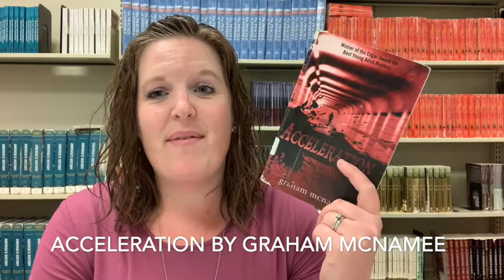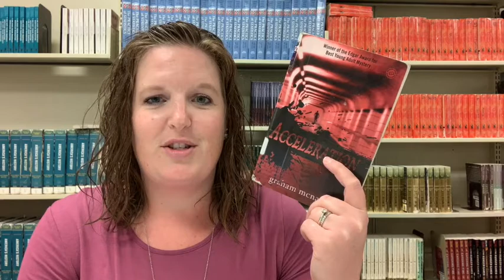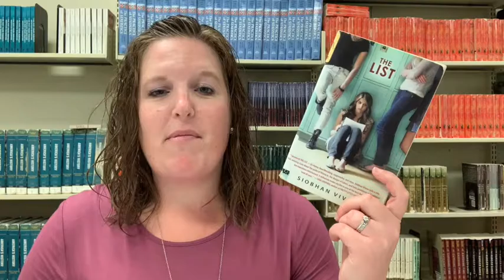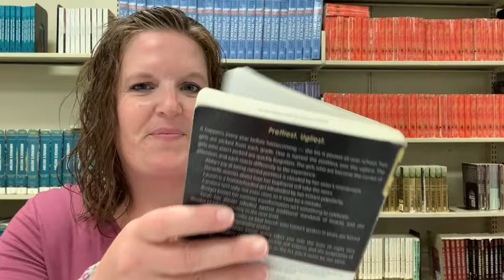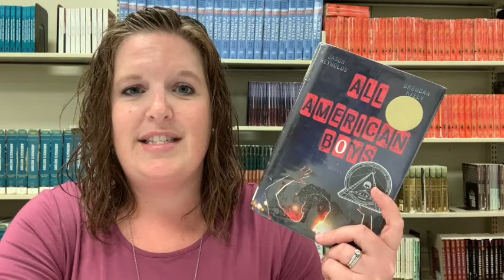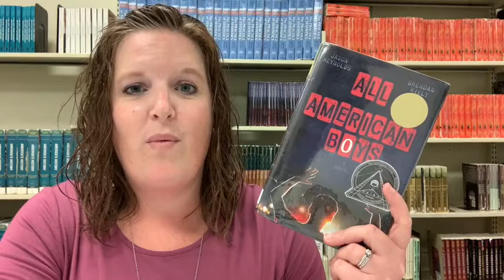Muskie Library Book Talks | Season 2 : Week 1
Acceleration by Graham McNamee
The List by Siobhan Vivian
All American Boys by Jason Reynolds & Brendan Kiely